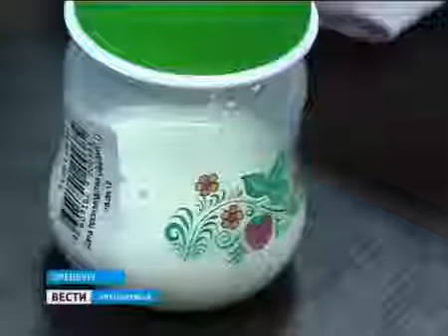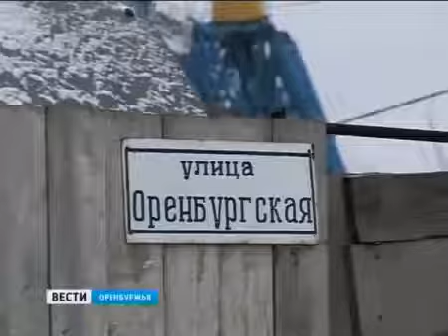Нашли новорожденную девочку